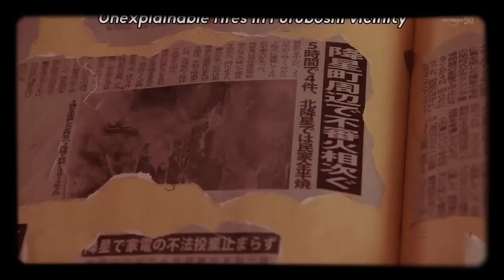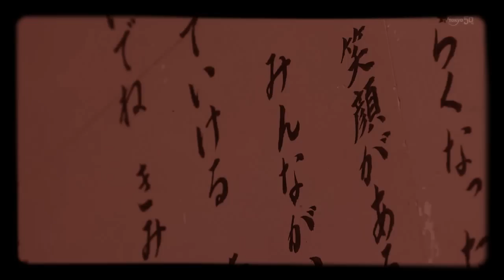Ultraman tiga hayata Jean nine seven vs grand king